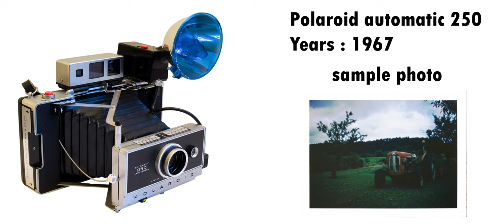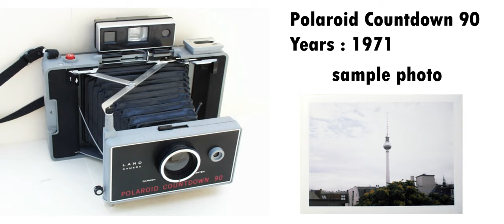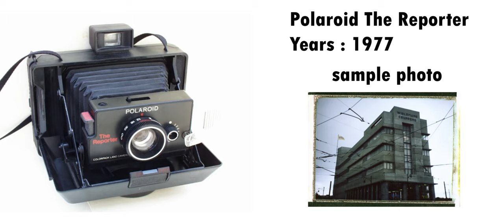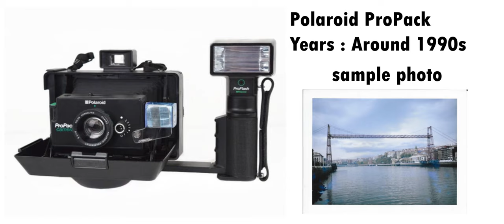Polaroid Evolution 1963-1990s (Type 100 Films)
This is Evolution of Polaroid Type 100
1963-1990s